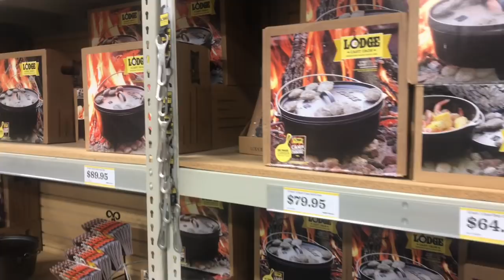The Church Burnt & Cast Iron Skillets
Dave's RV Channel